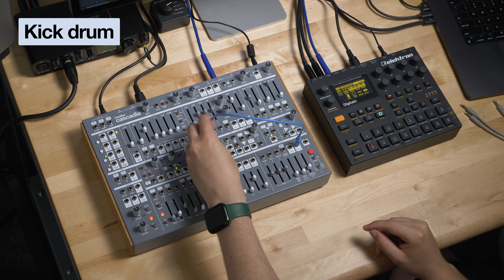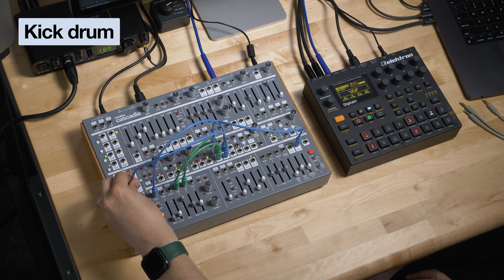Intellijel Cascadia: Drum Synthesis & Sampling Workflow (featuring Elektron Digitakt)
Intellijel Cascadia 🤝 Elektron Digitakt

In this video, Matt walks through assembling a electronic drum kit, only using samples from Cascadia. It's an exceptional drum synthesizer voice, with plenty of sound sources & utilities which make it perfect for crafting Kicks, Snares and other percussive sounds. For this demo, we teamed up Cascadia with the Elektron Digitakt - a sampler & sequencer. However, this process is totally repeatable with other sampler hardware or software - whichever you prefer!

Chapters:
00:00 - Introduction
01:06 - The Setup
01:33 - Kick drum
03:25 - Snare drum
06:03 - Tom drum
08:11 - Clap
10:05 - Cowbell
11:57 - Hi-hats
15:02 - Cabasa
15:43 - 4-note Chord
19:10 - Lead (sequenced)
19:35 - The Result: Whole Kit demo
20:37 - Summary

Today's studio setup:
@WeAreElektron Digitakt Mk1 - Sampler & Sequencer
@barefootsound9239 Footprint02 - Monitors
@shure SM7B - Microphone
@motuTV M4 - Audio Interface
@Ableton Live 12 - DAW
@Apple MacBook Pro - Computer